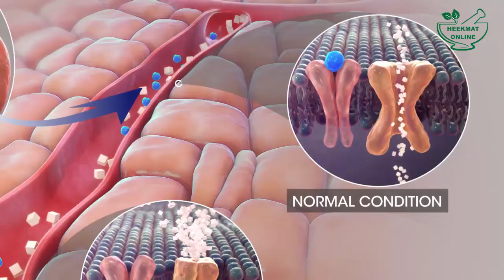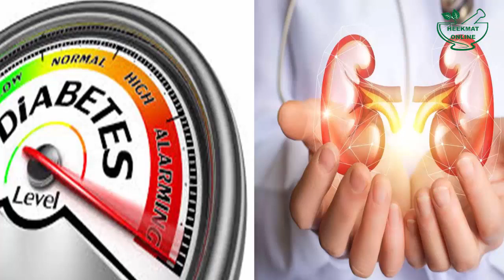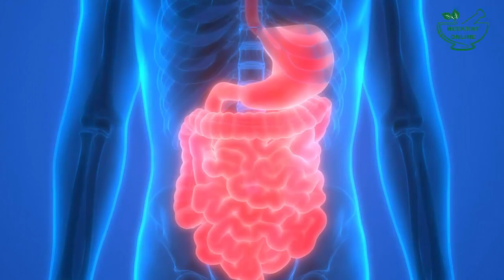Diabetes Cure Home Remedy | Sugar Ke Zakham Ka Ilaj | Stomach Problems Solutions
Diabetes Cure Home Remedy | Sugar Ke Zakham Ka Ilaj | Stomach Problems Solutions . Diabetes Cure Home Remedy | Sugar Ke Zakham Ka Ilaj| | Diabetic Wound Healing |شوگر کا علاج

Asslam O Alaikum Nazreen main hun Hakeem Javed Salman aur app daikh rhay hain Heekmat Online, Aaj hum aap key ley aik mufeed video jis ka naam hai
The wounds caused by a violet sugar are not exactly as well as the doctors are forced to sue this part of the body, so please try this crack at once before cutting this section. In fact, Allah wound will be perfectly fine, as well as all the problems related to the matter will also be eaten.
So let's know a little bit about Wave Sugar. The video will definitely be seen by the end.
When you have diabetes, it's vital to treat foot injuries right away. Even minor wounds can turn into serious foot ulcers, which can cost you a foot -- or an entire leg -- if you don’t care for them quickly and thoroughly. These easy steps can prevent problems down the road.

Common Causes

What you put on your feet matters. "You can get a foot ulcer from something as simple as walking in new or tight-fitting shoes or getting a small pebble stuck in the shoe,” says Raul Guzman, MD, a vascular surgeon at the Joslin Diabetes Center in Boston.

If you have diabetes, you may get a kind of nerve damage that stops the feeling in your feet. Doctors call this neuropathy. If you can’t feel your feet, you may not know you’re hurt, and a small cut or sore can turn into something bigger.

Or you might have poor blood flow to your feet, which makes it hard for even minor cuts to heal.
THANKS.
App Hamain Facebook pe bhi Folow kar Skatey hain.
App Hamain Google plus pe bhi Follow kar Saktey hain.
my videos.
How To Stop Snoring - Snoring Ka Ilaj In Urdu - Kharaton Ki Wajah Kia Hoti Hye -خراٹوں کا مکمل علاج
Can We Lose Weight So Easily |Desi Tip |No Diet No Exercise | کیا وزن اتنی آسانی سے بھی کم ہو سکتا
Sarson Ka Saag Se Sugar Ka Ilaj - Diabetes Ka Desi Ilaj - سرسوں کے ساگ سے شوگر کا علاج
presnting by heekmat online.